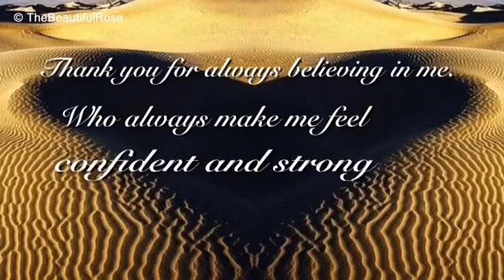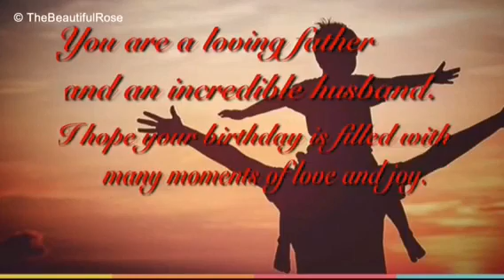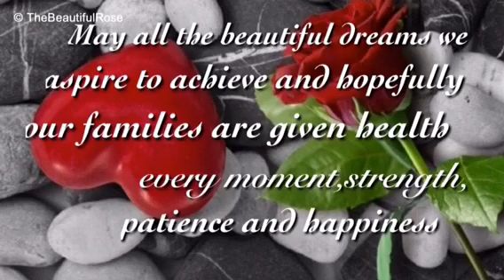❤️💕Happy Birthday My Husband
Happy Birthday for Husband
Happy Birthday Husband
Happy Birthday my love
Happy birthday to my husband
Happy Birthday